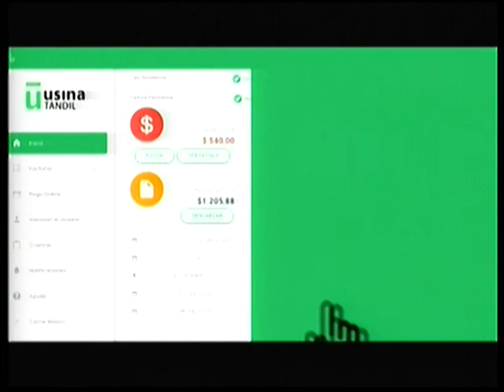Claudia Bracchi - Educación Provincia - Eco Tv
Desayuno 13 07 20 Tandil Despierta - Eco Tv